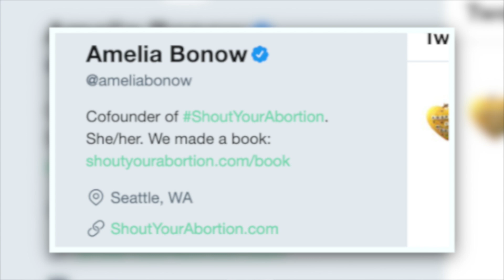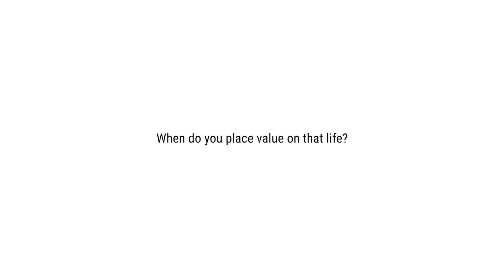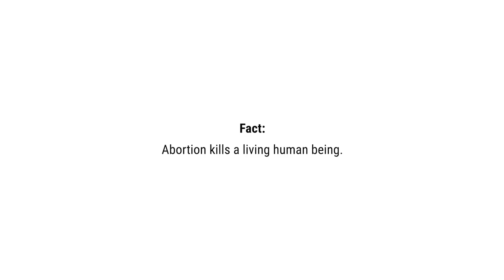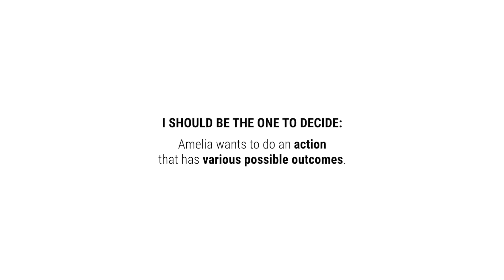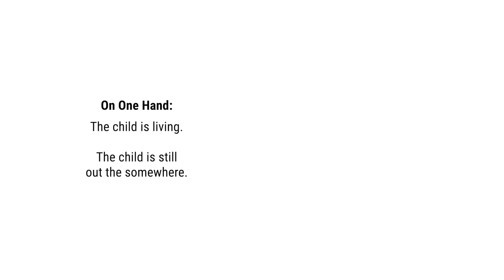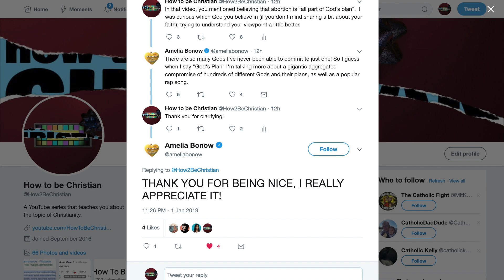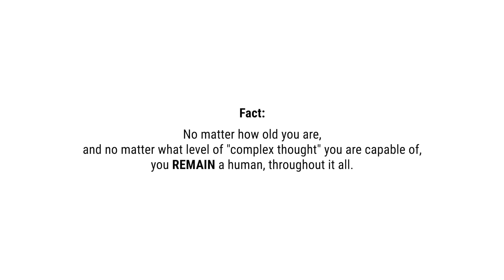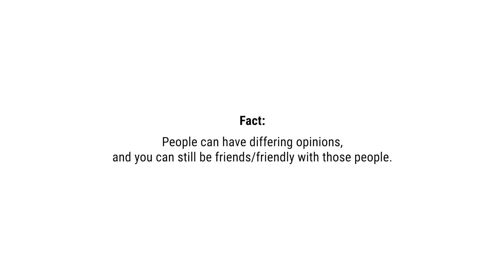Bibles Down: Kids Meet the Facts: response to Kids Meet Someone Who's Had an Abortion (Amelia Bonow)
Reaction to: Kids Meet Someone Who's Had an Abortion | Kids Meet | HiHo Kids